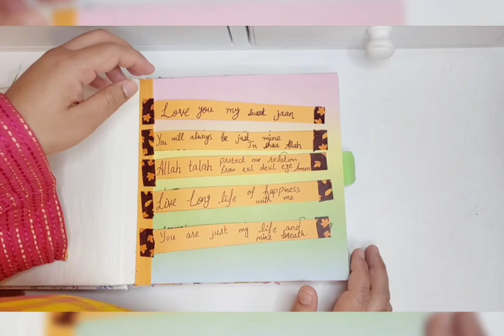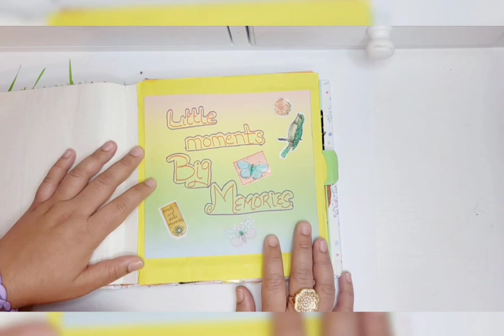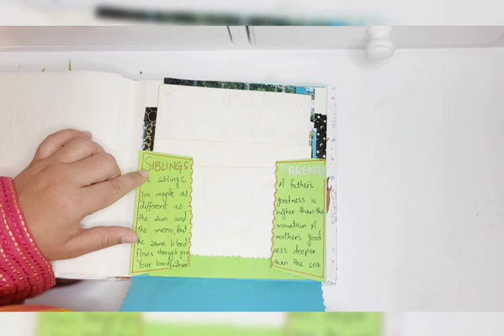scrapbook pt 2